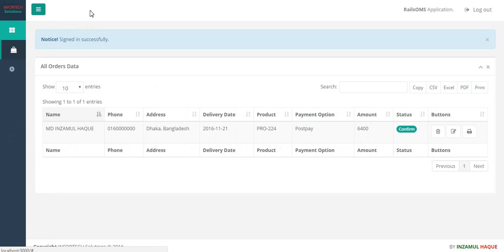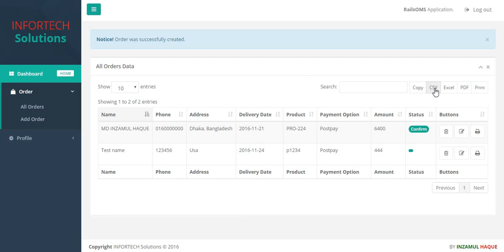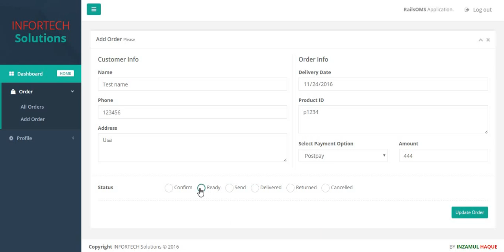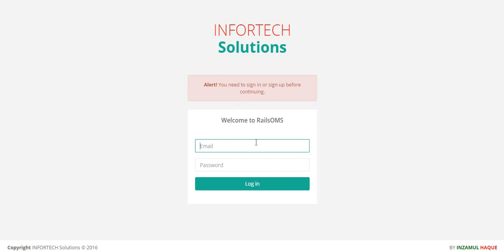A Simple Ruby on Rails Order Management System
This application is created by MD INZAMUL HAQUE for INFORTECH Solutions. This is a simple order management system.
Framework: Ruby on Rails 5.0
Language : Ruby 2.2.4